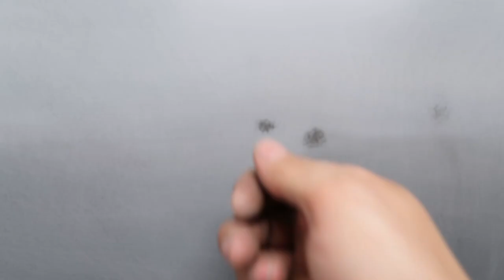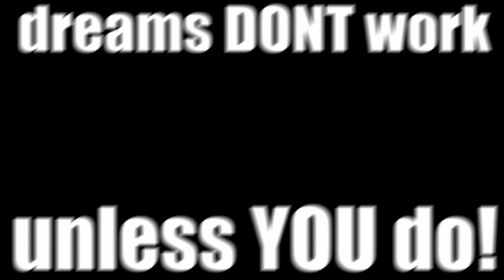Painting the DA!!!!!